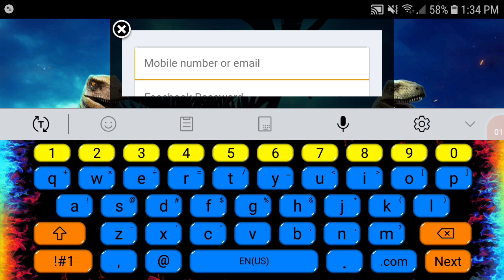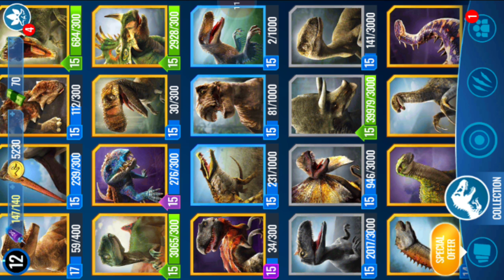3 games in one video and doing a giveaway